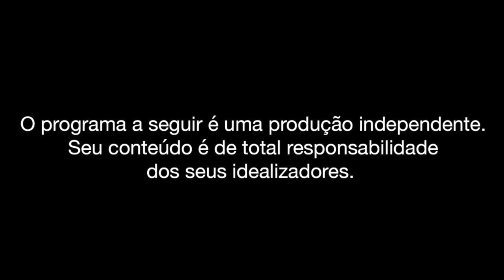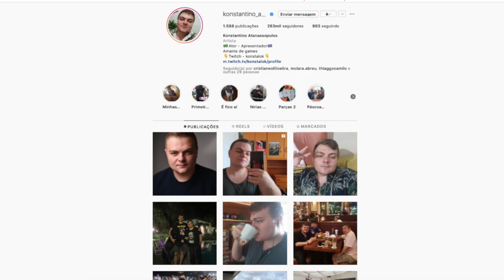Entrevista com o ator KONSTANTINO ATAN!! | VOVÔ RAUL GIL